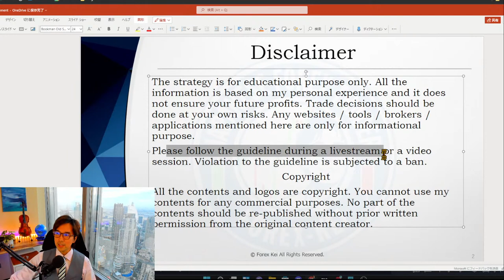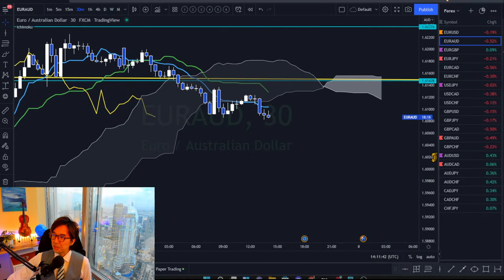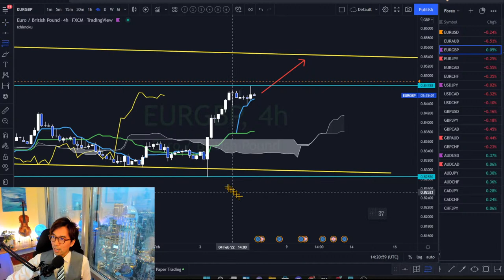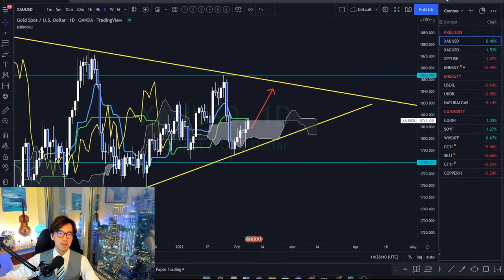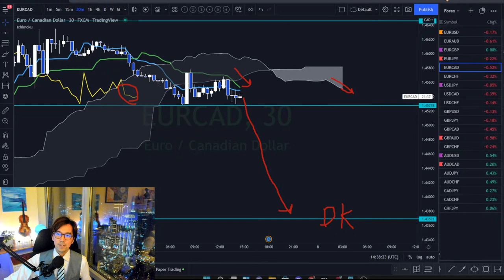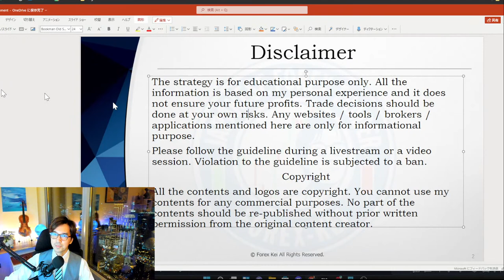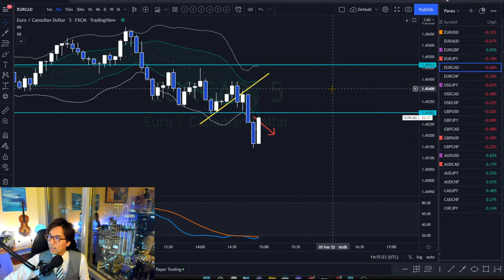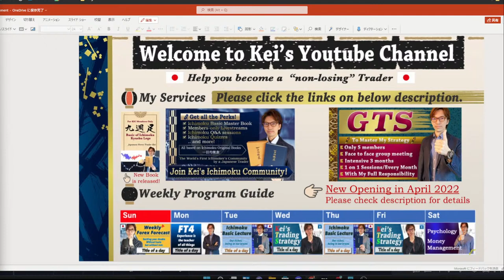(Live Trade Example) Kijun Sen Retracement Trade on EURCAD / 7 Feb 2022